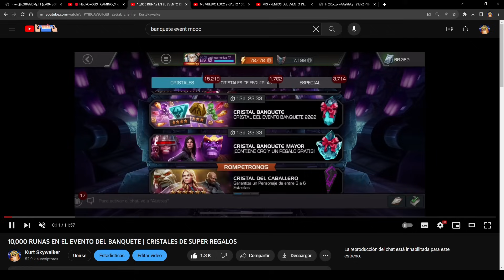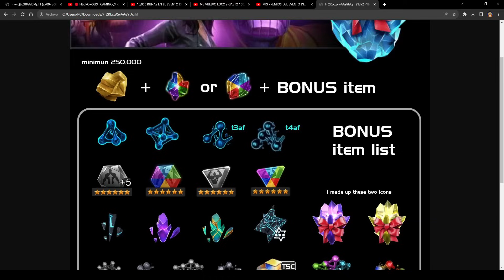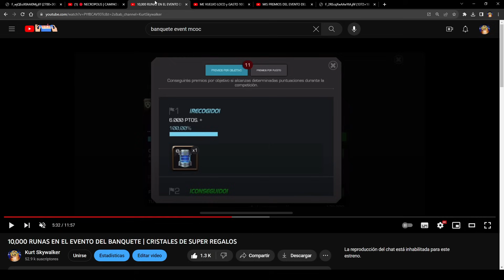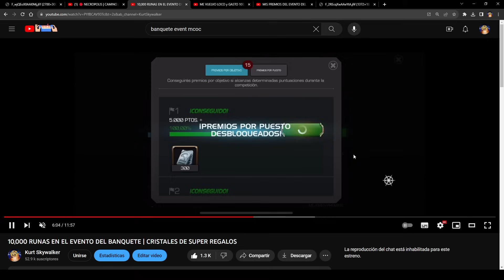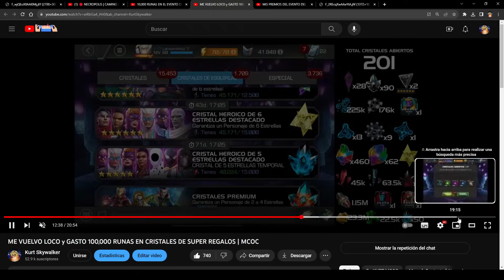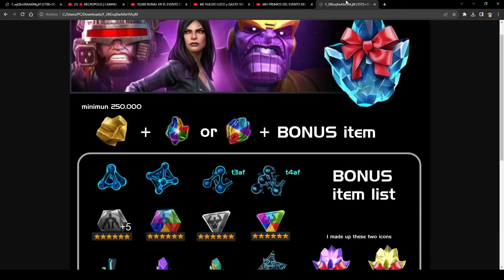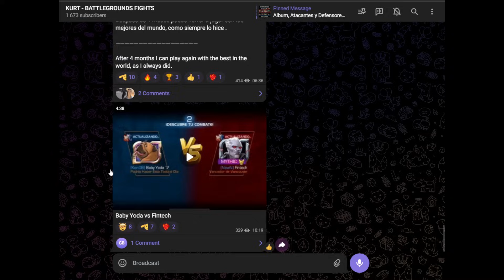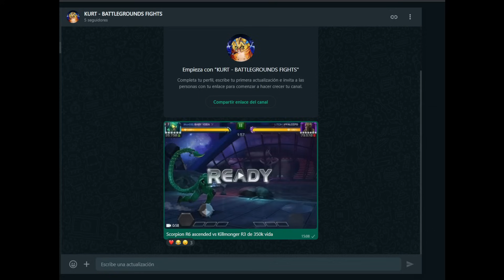SE FILTRA el EVENTO de REGALOS 2023 ¿ VALE LA PENA GASTAR RUNAS ?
El evento de Regalos ( Banquete ) llegara el proximo 20 de diciembre .

0:00 Mejores ofertas de Cyber
4:23 ¿ Cyber o Evento de Regalos ?
4:52 Filtracion Evento Regalos
9:23 Mi experiencia gastando runas
14:02 Mis ascensos de Cyberweekend
16:50 Mis grupos de Battlegrounds